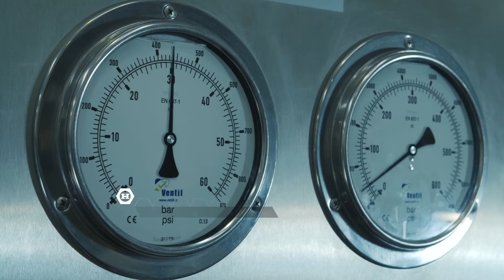Machinefabriek Heerbaart BV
Corporate Movie Machinefabriek Heerbaart BV